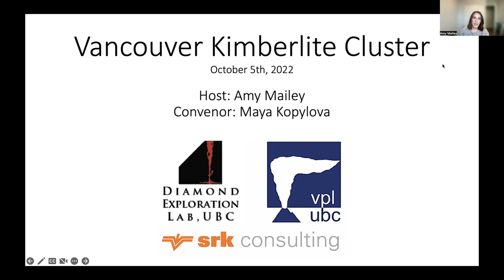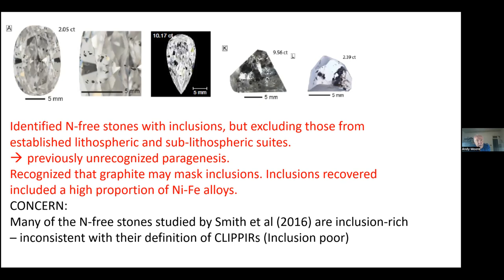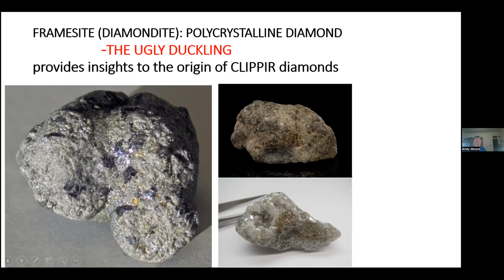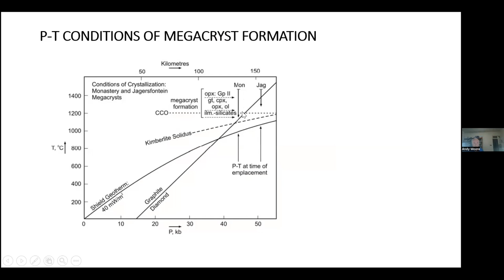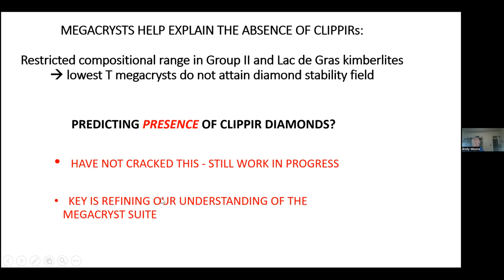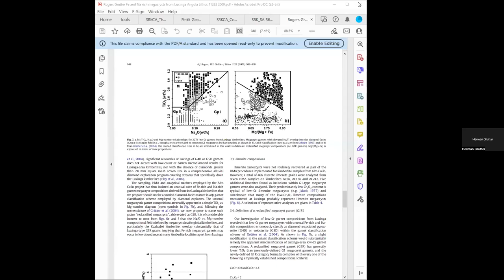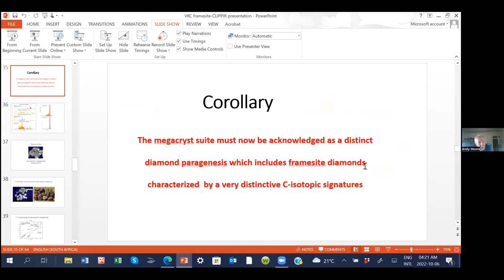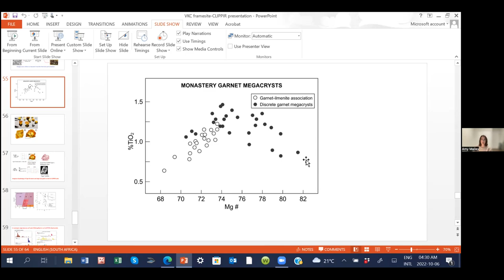VKC October 2022 - Andy Moore (Rhodes University)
Framesite and CLIPPIR Type II Diamonds: A Link to the Megacryst (Discrete Nodule) Suite
Framesites are polycrystalline diamonds of enigmatic origin, which differ in numerous respects from mono-crystalline diamond varieties. Their textures suggest rapid crystallization, while the low N-aggregation state of some stones, and zoning in some garnet inclusions, point to a short mantle residence time and formation broadly coeval with the host kimberlite. This differs from the much older (Archean to Proterozoic) ages of peridotitic and most eclogitic diamonds. The most common inclusions in framesites are garnets, which have previously been assigned to a websteritic paragenesis. However, websteritic garnet compositions show a strong overlap with those of the megacryst suite, and several observations argue that framesites are rather linked to the latter paragenesis. Crystallization of megacrysts, like framesites, was broadly coeval with eruption of the host kimberlite, and some megacryst nodules are characterized by quench textures. Megacrysts are grouped into relatively Cr-rich and Cr-poor sub-populations that may occur within a single hand specimen. Likewise, relatively Cr-rich and Cr-poor garnet inclusions are reported in framesites, occasionally even within the same diamond host. Framesites from individual localities are characterized by closely similar, highly diagnostic C-isotopic signatures, with a majority enriched in 12C (modal δ 13C o/oo of -18 to -19) relative to peridotitic and eclogitic diamonds. This highly diagnostic C-isotopic signature is also a characteristic of CLIPPIR Type II diamonds from Cullinan and Letseng, pointing to common paragenesis, and thus also linking CLIPPIR Type II diamonds to the megacryst suite. The large size (greater than 10mm) of many of the CLIPPIR Type II stones is consistent with such a linkage, as is the evidence that crystallization of CLIPPIR Type II diamonds was broadly coeval with emplacement of the host kimberlite. Following the model proposed by Harte and Gurney (1981), megacrysts are envisaged as forming in a pegmatitic vein network within the thermal aureole surrounding a pooled magma body in the lithosphere. Framesite and CLIPPIR Type II diamonds crystallized as low temperature megacryst phases.